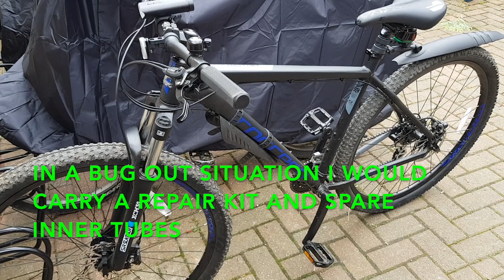CARRERA HELLCAT A BUG OUT BIKE REVIEW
Recently I decided to upgrade my mountain bike and as well as looking for a quality bike for leisure use, unlike most folk, as a prepper I wanted to buy a bike that would be a good choice as a 'bug out' bike. After a good look around at various models and makes I decided upon the Carrera Hellcat supplied by Halfords. For me it has all I need for the price and seems to be a good choice as a leisure bike but will it perform as an emergency bug out bike when the chips are down? lets see...

This is my first review look at the Carrera Hellcat and I will review it again in around 6 months to see if it is fit for purpose.

Buzz